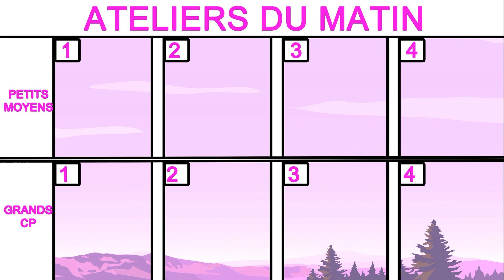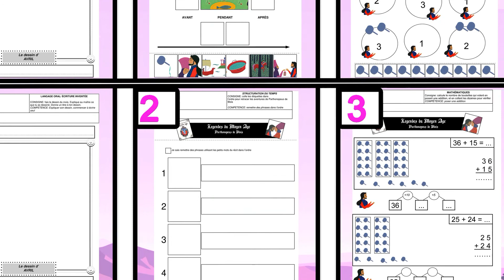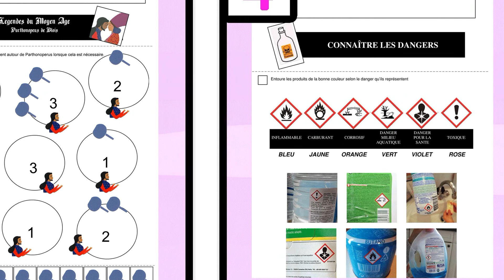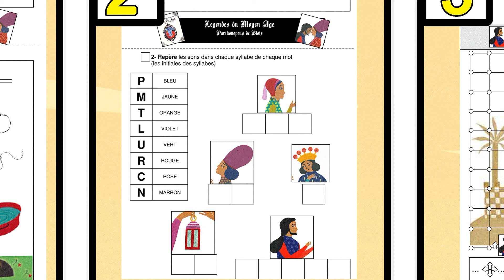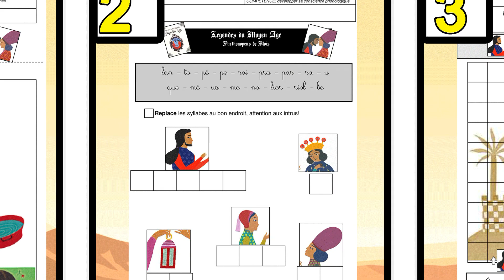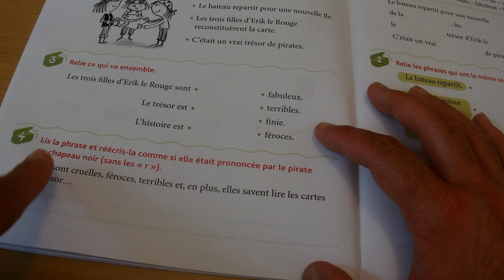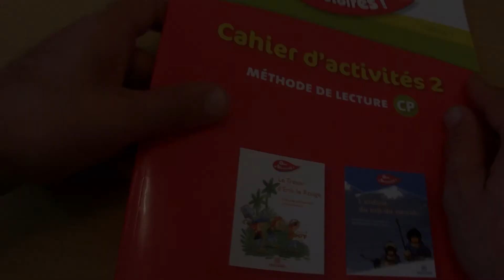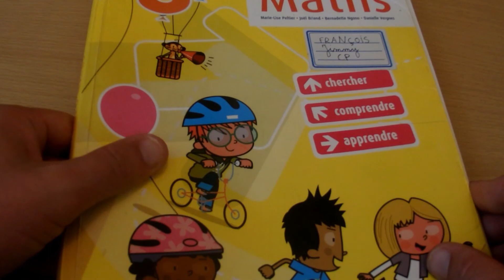PRESENTATION TRAVAIL SEMAINE 5